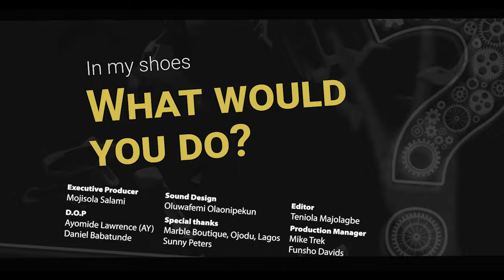Worst Sales Strategy! 😂😂🤣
Deal or No Deal? What would you do, if a Crack_head offers you  stuff to buy, will you buy anything from a drug adddict or someone you know is using a substanc-e?

It can be tempting, but would you really go ahead to purchase from a dru/g dealer? What do you think will happen after your purchase?

Kindly share what you'll do if you were in Abayomi Alvin's shoes in the comments.